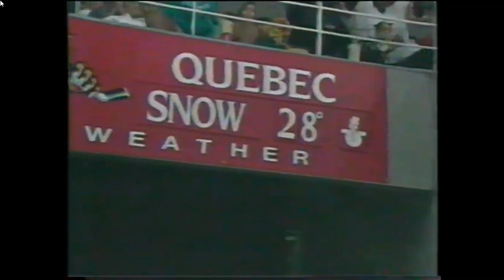Nordiques vs Panthers 19.2.95